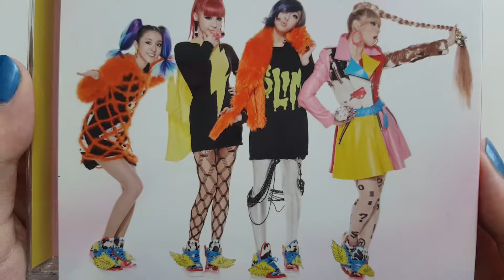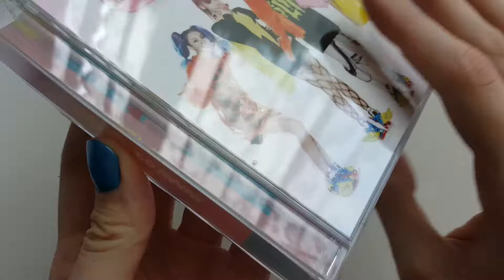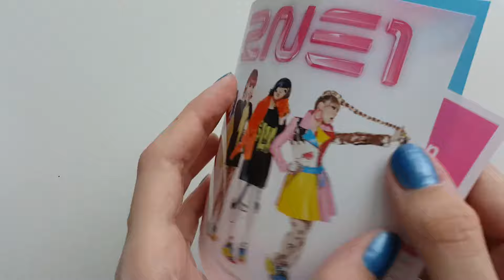♤♡◇♧ 2NE1 Go Away (CD+DVD Type A) | Unboxing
This is an Unboxing of 2NE1's Japanese Single Go Away, and it is the CD+DVD Type A.

Label: YGEX

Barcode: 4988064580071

Tracklist
CD
1 GO AWAY
2  IT HURTS
3 GO AWAY (INSTRUMENTAL)
4 IT HURTS (INSTRUMENTAL)
DVD
1 GO AWAY (MUSIC CLIP)
2 GO AWAY (MAKING MOVIE)